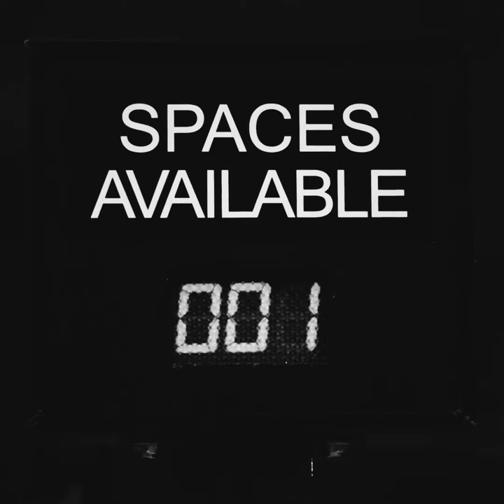2019 Ford Mustang Bullitt Commercial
We create a Ford Mustang Bullitt Parody, 50 years later, the all-new 2019 Ford Mustang BULLITT* is back, re-creating the legendary car chase, but with a change of scenery.

*Preproduction model shown. Available Summer 2018. Optional features shown. Entertainment Inc. (s18).

My Gear:
Sony a6500:

Sigma 16mm 1.4:

Movo Shock Mount:

Sony a6500 SmallRIg Cage & Handle:

Zoom H4N:

Rycote Windjammer:

SanDisk Extreme Pro 128GB:

Standard 1/4"-20 Male to 1/4"-20 Male Threaded Tripod Screw:

Vastar Universal Smartphone Tripod Adapters: